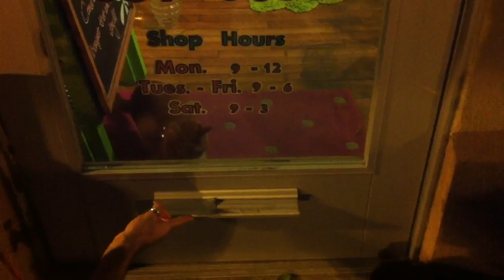Cocoa & the Kitty in the Window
We walked Cocoa along Mass Ave the other evening and spotted this cat in a flower shop.